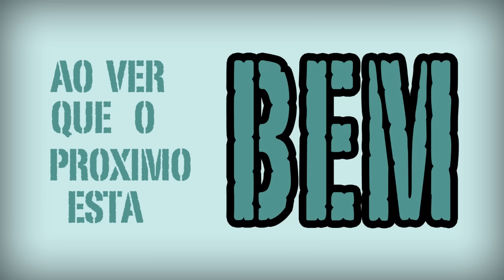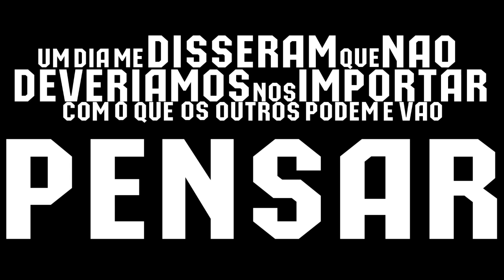Backfield - O Que Realmente Importa (Lyric Video)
Letra:
O QUE REALMENTE IMPORTA

Chega, cola junto! Quando a gente chega ninguém fica parado.
Eu quero ver você dançar.
Esqueça todo mundo. Ou só finja que esqueça de tanto mal olhado e dance sem se preocupar.
Deixe que julguem, que falem. Você não tem culpa se nasceu pra brilhar.
Inveja é foda, eu sei. Fazer o que se ser feliz, às vezes, incomoda alguém?

Dance até seu pé não aguentar
Cante até sua voz sumir
Não importa o que vão pensar
O que importa mesmo é ser feliz

Não dá pra entender como alguém pode se incomodar ao ver que o próximo está bem. Com o simples é feliz.
O melhor que eu faço é esquecer toda essa merda. Se liga nesse groove do baixo com a batera!

Foda-se o que os outros vão pensar.
O que importa é ser você e ser feliz.

Um dia me disseram que não deveríamos nos importar com o que os outros podem e vão pensar.
Conto nos dedos de uma mão em quem eu posso confiar.
Parceria de verdade é pra quem sabe respeitar.
Já me passaram a perna por tão pouco. Não guardo mágoa e me chamam de louco. Será que sou insano porque aprendi a perdoar?
Escrevo a minha história e se alguém não gosta EU QUERO QUE SE FODA!

O que realmente importa é ser feliz